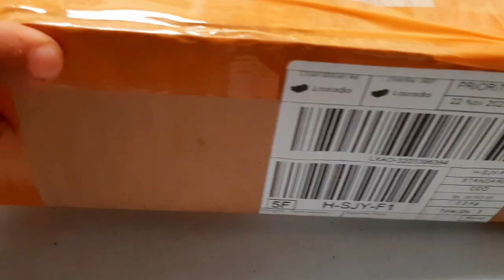TANAMAN HOYA KERII VARIGATA | TUMBUH SEHAT & CEPAT BERTUNAS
di video ini aku mau share cara treatment tanaman yang baru datang dari beli online, dan cara supaya tanaman yang kena hama kutu putih bisa sehat kembali . media tanam dan cara penyiraman nya juga aku share di video ini, semoga bermanfaat dan happy watching